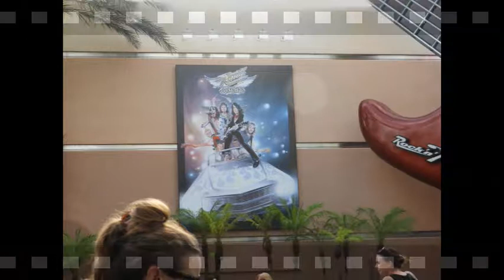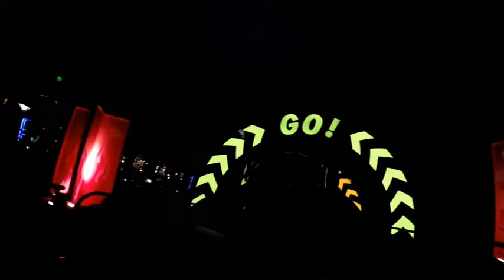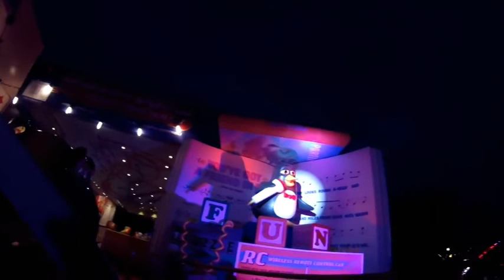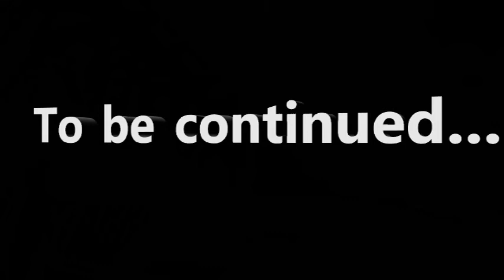Disney's Hollywood Studios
Disney's Hollywood Studios featuring Toy Story Land Slinky Dog Dash at nite, TOT, ( Tower of Terror), Star Tours, Aerosmith's Rock N Rollercoaster (indoor rollercoaster with neon lights) and coming soon Hollywood Studios Shows. Enjoy!!